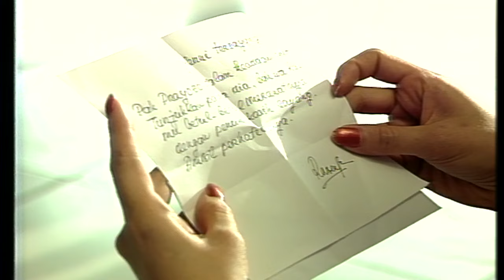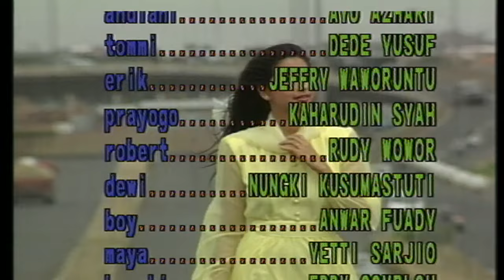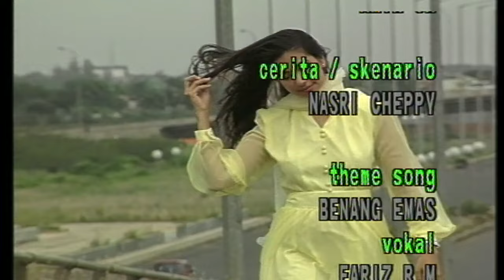Benang Emas Episode 8 Ayu Azhari Dede Yusuf